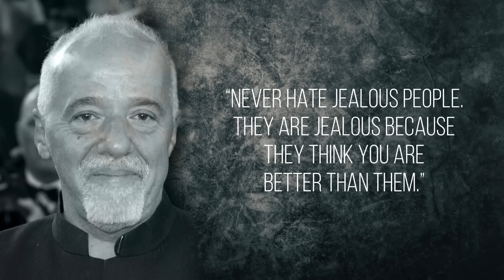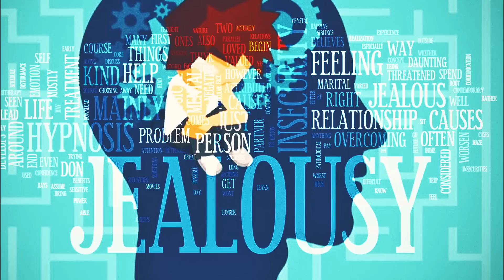നിങ്ങളോട് അസൂയ ഉണ്ടോ എന്ന് കണ്ടുപിടിക്കാം Dealing With Jealousy - Mentalist Nipin Niravath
Malayalam Talk -Jealousy generally refers to the thoughts or feelings of insecurity, fear, and concern over a relative lack of possessions or safety. Jealousy can consist of one or more emotions such as anger, resentment, inadequacy, helplessness or disgust Malayalam Talk
7. Influence anyone to Reveal the CODE I Secret of a Masterpiece I Mentalist Nipin Niravath
10.How to life success motivation in malayalam Top 10 secrets of win I ആ10 രഹസ്യങ്ങള് കണ്ടെത്തി !!! 10 വിജയമന്ത്രങ്ങൾ ജീവിതത്തിൽ വിജയിക്കാൻ life success motivation video malayalam
12. ഞാന് പറയാത്ത രഹസ്യം I The 4 Main Types Of Meditations I the mentalist Vlog - Believe – 10